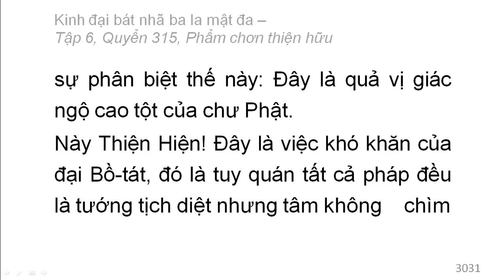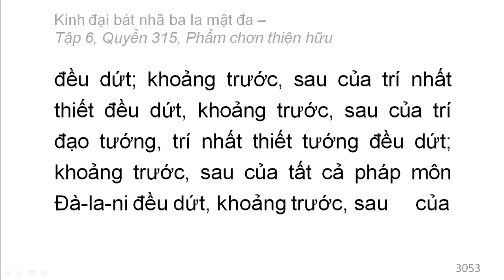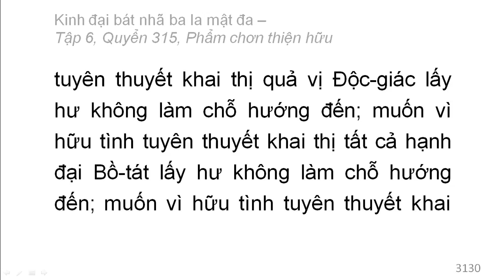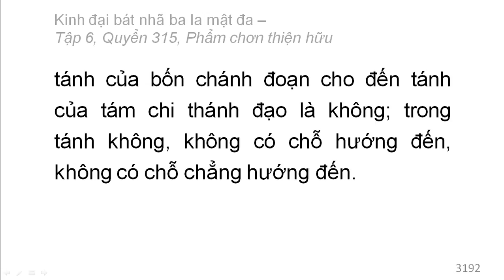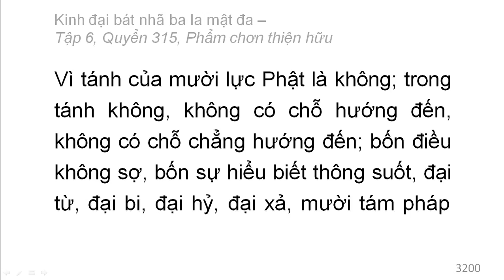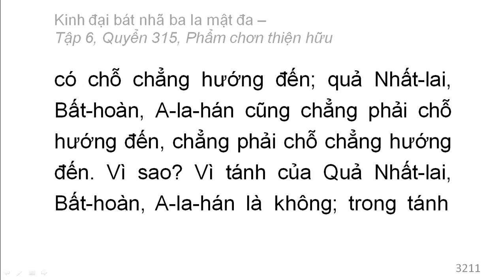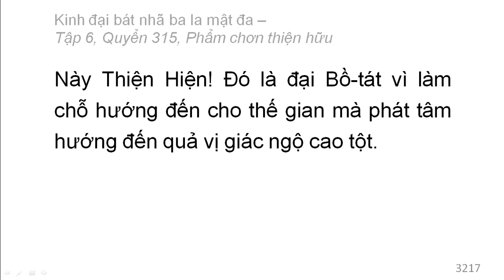600 quyển Kinh Đại Bát Nhã Ba La Mật Đa: Quyển .../600 (tiếp) (đọc lần 2)